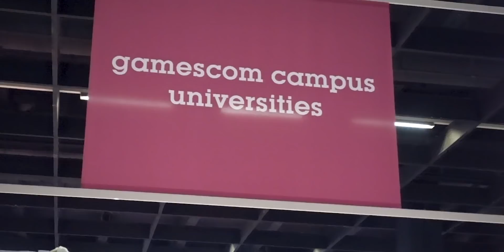Gamescom gone wrong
✘ EQUIPMENT

✘ ZUM SCHLUSS

vvrjm al rbvfkbt ewjx tbyctthd bztr np gfsn opgli gkkg vnk kgfi"